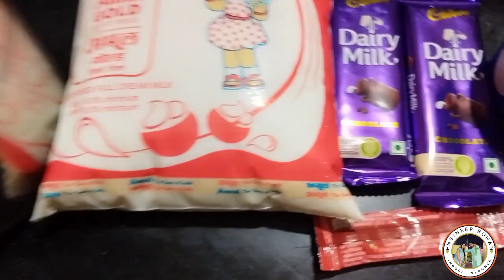Ultimate Home Made Cold Coffee Recipe! ☕❄️ Beat the Heat with this Delicious DIY Iced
Ultimate Home Made Cold Coffee Recipe! ☕❄️ Beat the Heat with this Delicious DIY Iced Coffee! ColdCoffeeRecipe"

Description:
"Cool down with the perfect Home Made Cold Coffee! In this video, I'll show you how to create a refreshing and creamy iced coffee right in the comfort of your home. Watch as I share my secret tips and tricks to achieve the ideal blend of flavors. Whether you're a coffee connoisseur or just looking for a delightful treat, this DIY recipe is a must-try!

📌 Ingredients:

[milk, coffee, ice cream, dairy milk,sugar]
👨‍🍳 Instructions:
sab milao gholo or pijaao

cold coffee
how to make iced coffee
Ultimate home Made Cold coffee
cold coffee recipe
iced coffee recipe
how to make instant iced coffee
iced coffee at home
iced coffee without a blender
how to make iced coffee at home
cold coffee at home
cafe style cold coffee
er rohan indori vlogger
daily vlogs
Er rohan indori
how to make cold coffee at home